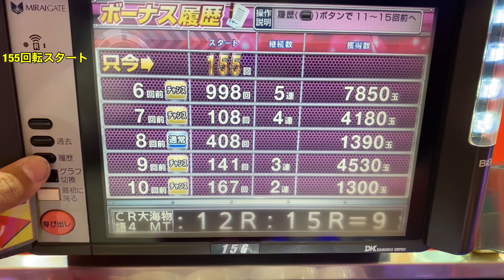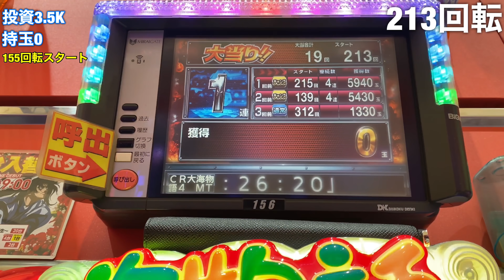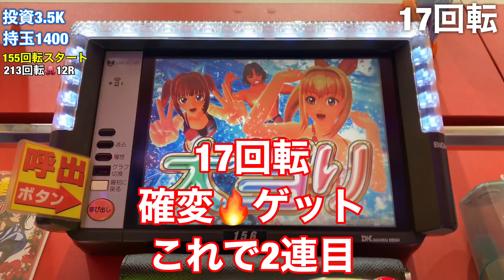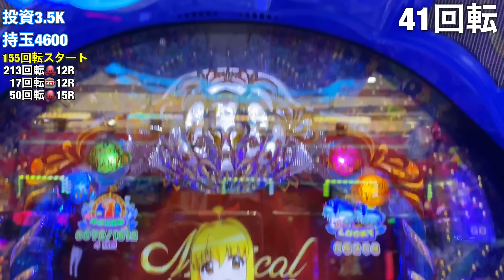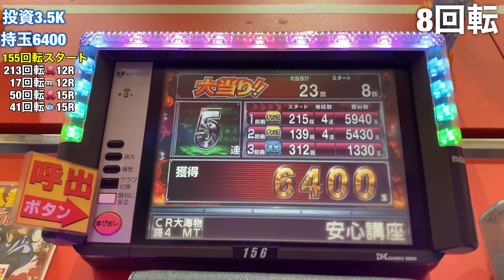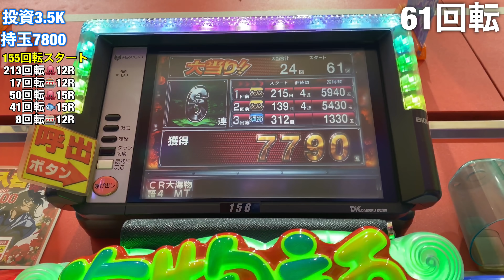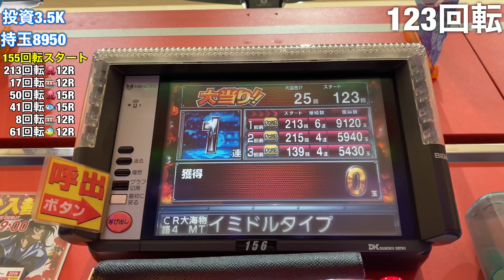2019/12/28【大海物語4】実践動画（80）万発なるか？！ 魚群×ウインク ビッグバイブ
2019/12/28実践

こちらも★オススメ★です！

【CR大海物語4】実践動画㉒人生初の★14連★サム登場！ 金魚群も..神回です。

2019/11/17【Pスーパー海物語in JAPAN2】実践動画（52）後編 あっぱれ魚群祭り発生！？ マリンちゃん左手！